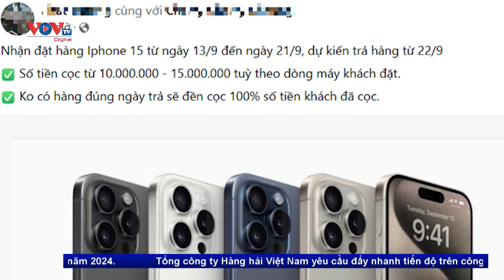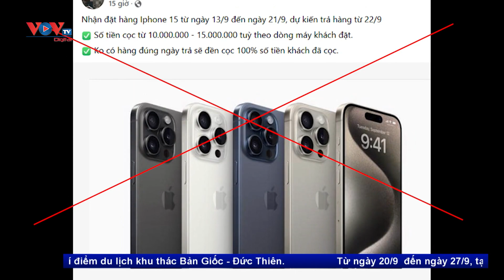Tin nóng: Đà Nẵng - Bắt đối tượng cầm đầu đường dây cho vay nặng lãi với lãi suất 400%/năm | VOV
Bước đầu xác định, trong thời gian từ đầu năm 2023 đến nay, Phạm Văn Thông đã cho gần 300 người trên địa bàn thành phố Đà Nẵng và tỉnh Quảng Nam vay với tổng số tiền hơn 10,2 tỷ đồng, qua đó thu lợi bất chính hơn 2,3 tỷ đồng…Để che dấu hành vi phạm tội, các đối tượng trong đường dây của Thông núp bóng là người từ địa phương khác đến thuê nhà trọ, nhà nghỉ, chung cư tạm trú. Các đối tượng thường đăng bài cho vay tiền thủ tục nhanh gọn trên các trang mạng xã hội, hoặc dán quảng cáo trên các khu vực công cộng, nơi tập trung đông người để tìm kiếm “con mồi”. Đối tượng cũng hạn chế nhận tiền trả góp hàng ngày bằng tiền mặt mà chủ yếu sử dụng hình thức chuyển qua tài khoản ngân hàng, lãi suất cho vay dao động từ 280 đến 400%/năm… Đối với các trường hợp người vay chậm trả tiền, các đối tượng gọi điện hăm dọa, tạt sơn, ném chất bẩn vào nhà để uy hiếp. Hiện cơ quan công an tiếp tục đấu tranh mở rộng, thu thập thông tin người vay, củng cố chứng cứ để khởi tố vụ án, khởi tố bị can và xử lý theo quy định của pháp luật.